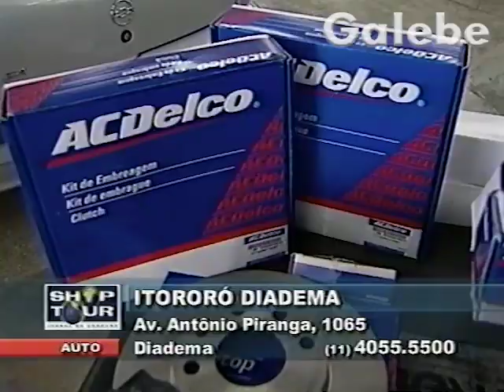ITORORÓ DUDA GALEBE 13 09 2002